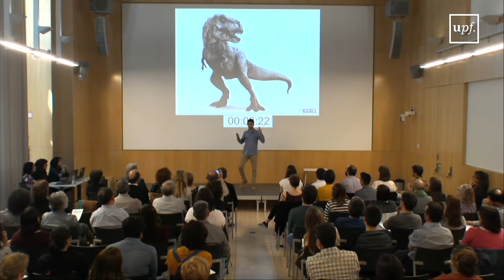Aitor Mòdol, finalista de la competició Rin4 2019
Doctorand en Biomedicina: “Comunicación celular: aprendiendo a escuchar”